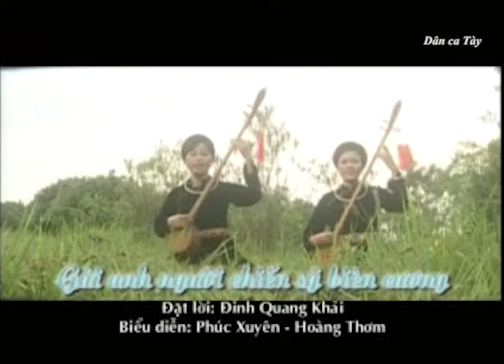Dân ca Tày - Gửi anh người chiến sỹ biên cương